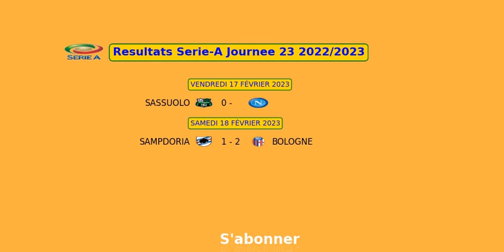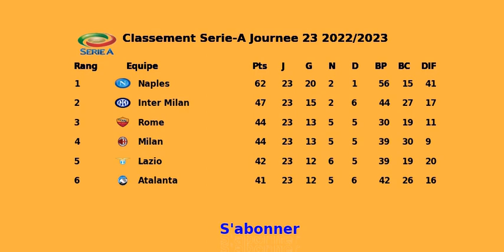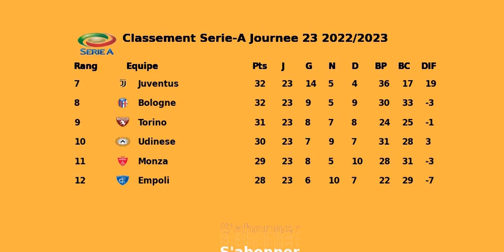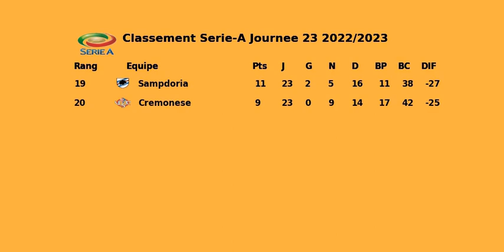Classement et Resultats Serie-A Journee 23 2022/2023